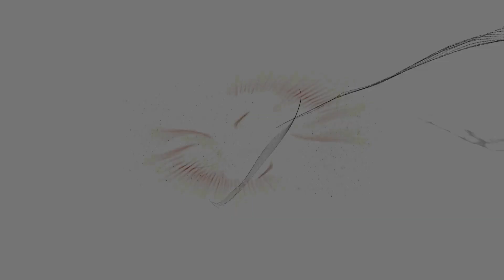WILDLANDS MISSION PRINCIPALE EL PULPO PARTIE 4 SUR 4 planque d el pulpo sans vous